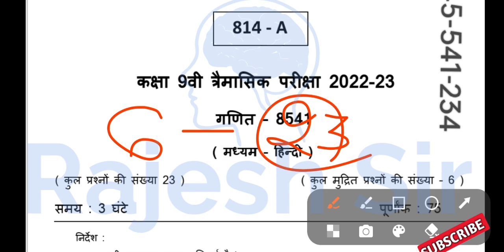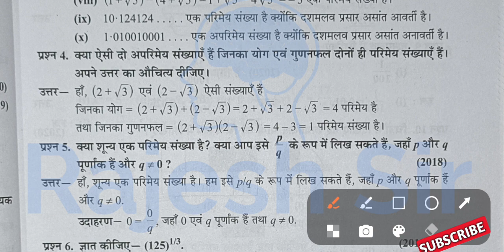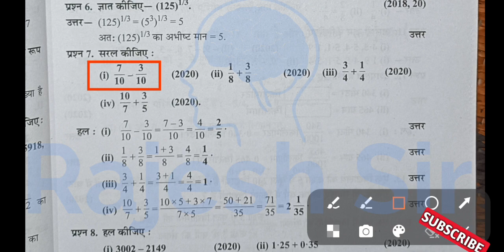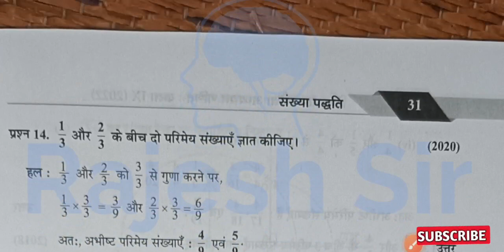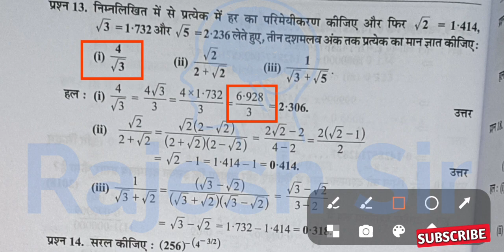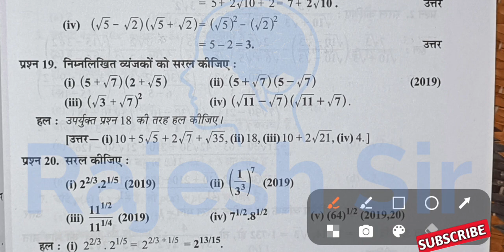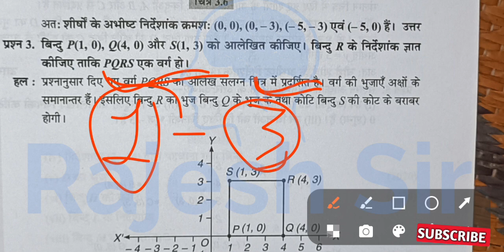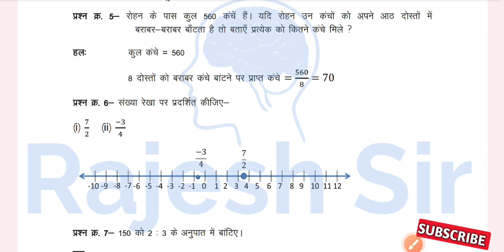त्रैमासिक परीक्षा 2022 कक्षा 9 गणित का पेपर | trimasik pariksha 2022 class 9th Maths paper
kaksha navi ka trimasik pariksha

त्रैमासिक परीक्षा

trimasik pariksha kaksha navi ganit

तिमाही परीक्षा कक्षा 9वी

त्रैमासिक परीक्षा 2022 9th

तिमाही पेपर

त्रैमासिकपरीक्षाकक्षा9वीं2022-23

trimasik pariksha kaksha navi

trimasik pariksha

trimasik paper

kaksha navi trimasik Pariksha

trimasik pariksha 9th class

trimasik pariksha ganit

timahi paper

कक्षा नौवीं की त्रैमासिक परीक्षा

timahi pariksha

class 9th trimasik paper

class 9th trimasik pariksha

trimasik pariksha 2022 ganit

trimasik

कक्षा 9वी का तिमाही पेपर

कक्षा नौवीं के तिमाही पेपर

त्रैमासिक पेपर कक्षा 9वी

timahi pariksha kaksha navi

तिमाही पेपर कक्षा 9वी

कक्षा 9वी त्रैमासिक परीक्षा

kaksha navi ke trimasik pariksha

तिमाही परीक्षा कक्षा 9वी 2022

timahi paper kaksha navi

trimasik ka paper

त्रैमासिक परीक्षा गणित

त्रैमासिक पेपर

तिमाही परीक्षा

9th class timahi paper

trimasik pariksha navi

प्रेम आशिक परीक्षा कक्षा 9वी विज्ञान

kaksha navi ki trimasik pariksha

त्रैमासिक परीक्षा कक्षा 9वी विषय गणित

कक्षा 9वी त्रैमासिक परीक्षा विषय गणित

trimasik paper ganit

तिमाही पेपर कक्षा नौवीं के

kaksha navi ka timahi paper

timahi paper 2022

trimasik paper kaksha 9

ganit

trimasik pariksha 2022 cla.

गणित

trimasik pariksha ganit

trimasik paper

trimasik paper class 9 ma...

trimasik paper ganit

trimasik pariksha

गणित का

rajesh sir

त्रैमासिक परीक्षा

तिमाही परीक्षा

गणित पेपर

पेपर

trimasik pariksha 2022 ka...

timahi pariksha 2022

त्रैमासिक परीक्षा कक्षा 9 वी गणित

2022 ka trimasik paper

trimasik

ganit ka paper 9th class

ganit ka paper 9th class 2022

गणित का पेपर 9वी का

ganit ka paper 912

ganit ka paper 912 b

ganit ka paper 9th ka trimasik

ganit ka paper 911

ganit ka paper 9 solution

ganit ka paper 9

गणित का पेपर 9वी 2022

गणित का पेपर 911

गणित का पेपर 9th क्लास 2022

गणित का पेपर 9

गणित पेपर 9वी

गणित पेपर 9

कक्षा 9 गणित का पेपर अर्धवार्षिक

कक्षा 9वी का गणित का पेपर वार्षिक

2021 22

गणित का पेपर 2022

गणित का पेपर आठवीं का

गणित का पेपर 2022 23

गणित का पेपर 10 अक्टूबर

गणित का पेपर त्रैमासिक

गणित का पेपर त्रैमासिक कक्षा 9वी

गणित का पेपर दिखाइए

गणित का पेपर बताइए